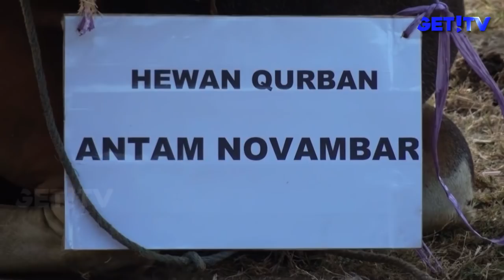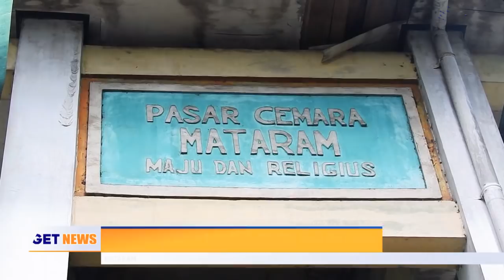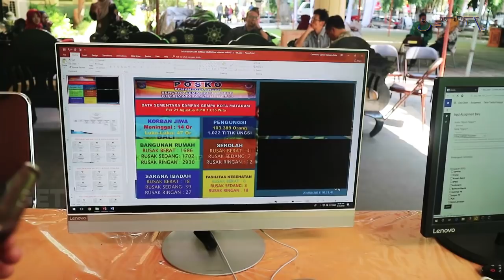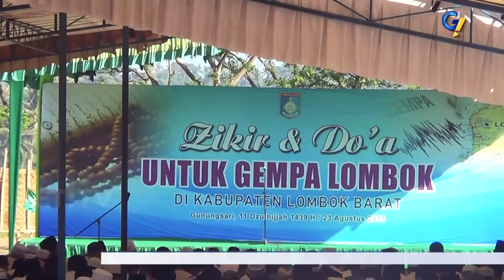GET! NEWS | 23 AGUSTUS 2018 | GET! TV